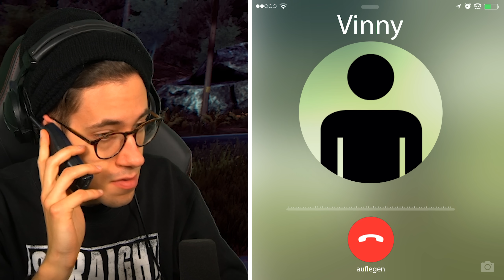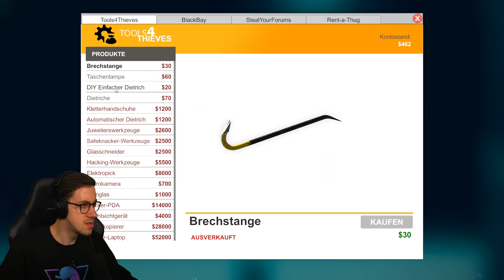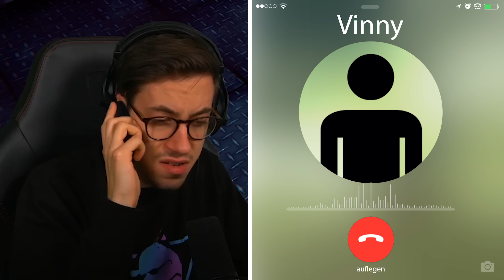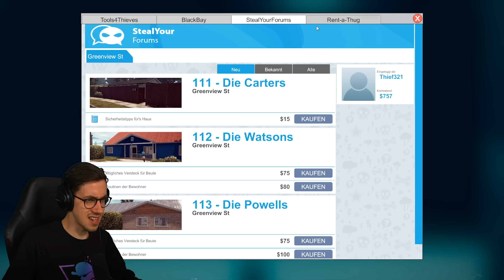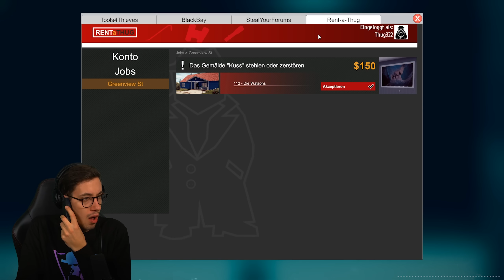Die FALSCHE Toilette | Einbrecher Simulator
Spandaus bester Einbrecher schreitet zur Tat und versucht sich an dem äußerst realistischen Videospiel Thief Simulator.